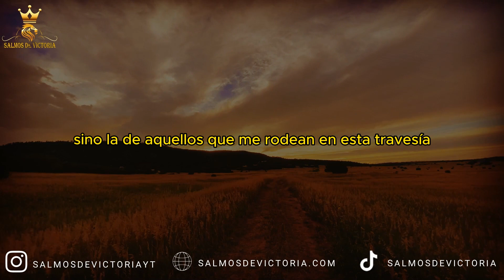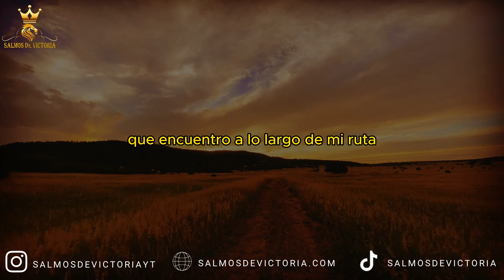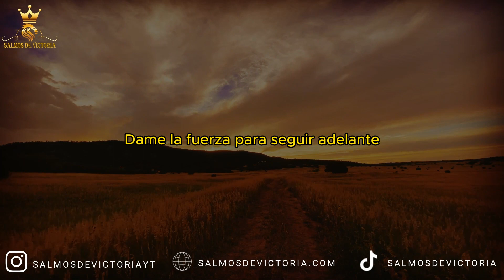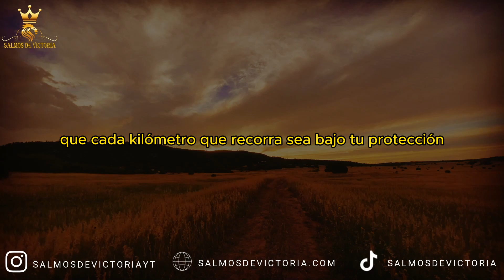Oración del CHOFER de TRÁILER 🙏 Oración del camionero 🙏 Oración del chofer trailero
Más oraciones cortas aquí:
Oración del Camionero:
Señor, guía mis rutas y protege mi viaje. Líbrame de peligros en carretera y permíteme llegar seguro a mi destino. Que tu mano poderosa esté sobre mí en cada kilómetro. Amén.

Oración del Chofer Trailero:
Dios de los caminos, acompáñame en cada viaje. Protege mi trayecto, guarda mi carga y permíteme regresar a salvo a mi hogar. Amén.

Oración del Trailero:
Señor de la carretera, vela por mí en este viaje. Hazme prudente al volante, alerta en cada curva y paciente en cada demora. Guíame con tu luz y llévame seguro a casa. Amén.

Oración para un Chofer de Camión:
Padre celestial, encomiendo mi jornada como chofer de camión a tu cuidado. Líbrame de accidentes, guarda mi carga y permíteme ser un instrumento de seguridad en la carretera. Amén.

Oración del Trailero Letra:
(Esta oración se puede adaptar según las creencias y necesidades individuales del conductor, ofreciendo palabras de gratitud, protección y guía durante sus viajes).

Estas oraciones reflejan la confianza del conductor en la protección divina durante sus viajes y la responsabilidad que sienten hacia su seguridad y la de otros en la carretera.